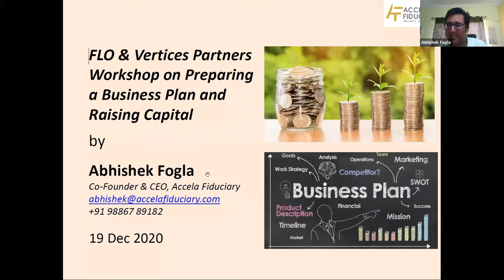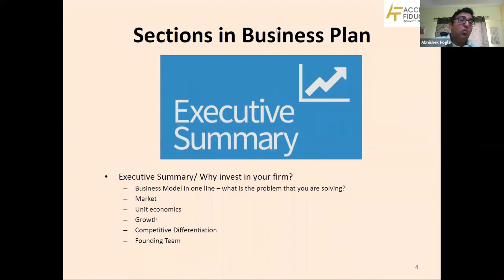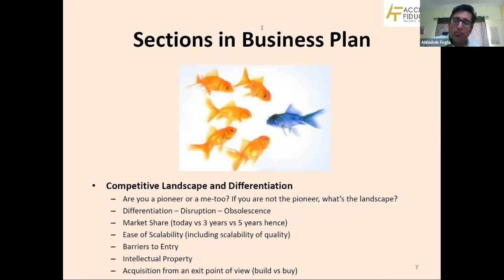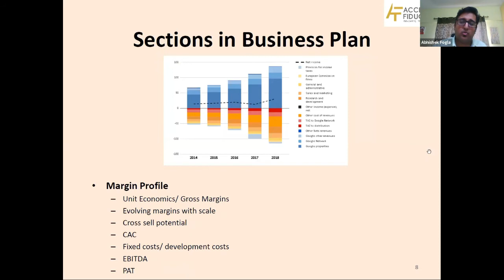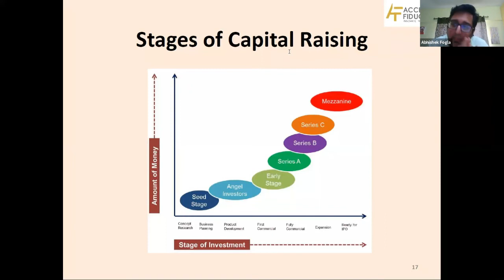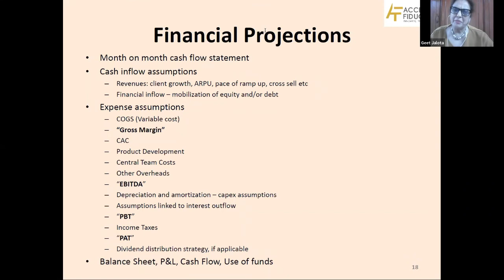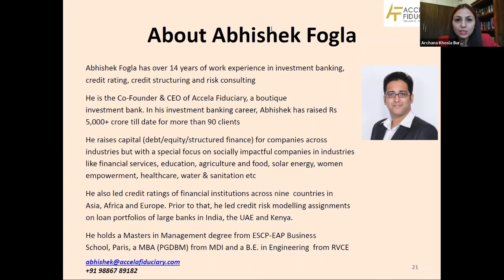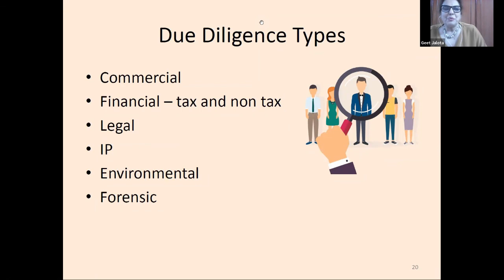All You Need to Know About Making A Business Plan and Raising Capital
In this session, Abhishek Fogla, an investment banker, a mentor to entrepreneurs and an Entrepreneur himself, shares his experience, tips and tricks on creating a business plan and everything you need to know on fundraise.

Start-Up Caravan is a workshop series for new and aspiring entrepreneurs and has been curated by FICCIFLO Mumbai and VERTICES PARTNERS in collaboration with E-Cell, IIT Bombay and Millionminds